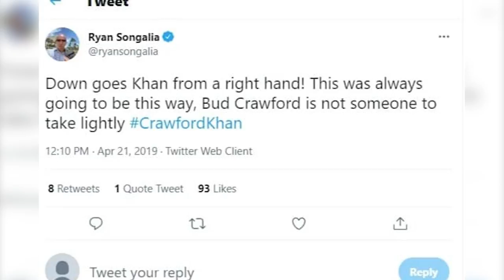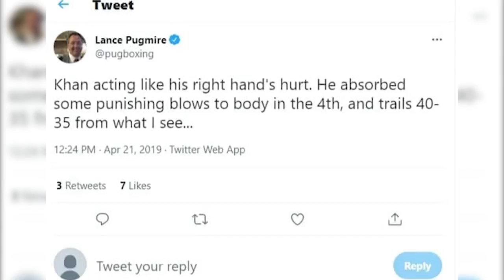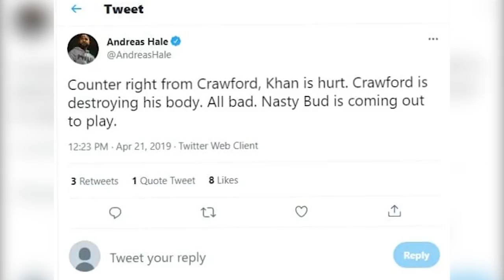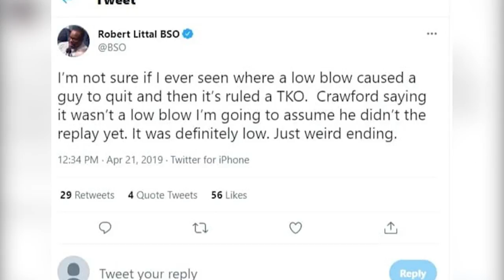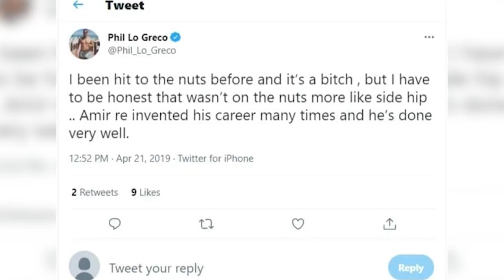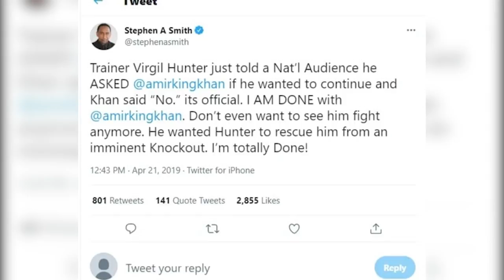Terence Crawford Most CONTROVERSIAL Moments REVEALED!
Welcome back to Fighters Craze. Many boxing fans believe that Terence Crawford is the best boxer in the world today. Perhaps he really is pound-for-pound the best boxer. However, just like in any sport, the great ones are always the most controversial ones. On this channel right now, we feature Terence Crawford's most controversial moments.

Terence Crawford had a rough upbringing. But the guy perseveres and has become what he is now. He is one of those “Started from the bottom now he is here story”. In this video, we will revisit Terence Crawford's most controversial moments.